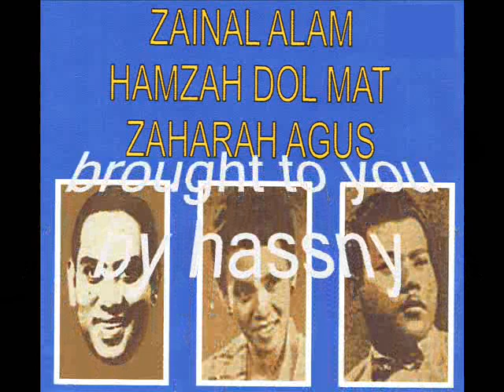zainal alam _ susu mambo